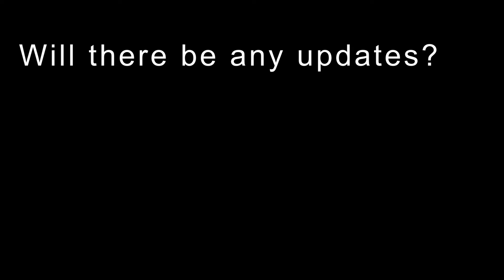2017 Update: Year of a Childhood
Have a question I did not cover? Ask them in the comments below.